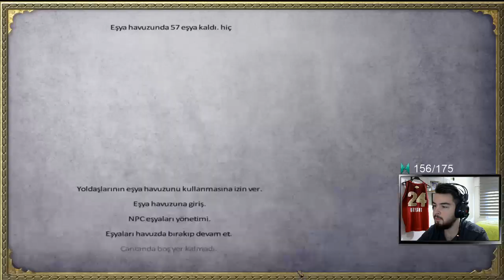Svadya Kralı ile meydan savaşı | Mount & Blade: Warband - 9. Bölüm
Hafız Tigin olarak Kalradya topraklarına atıltığımız ve savaşlara konu olduğumuz yeni bir seriye hoş geldiniz,videoyu beğenip,paylaşıpiyorum atmayı unutmayın boikanlar!!